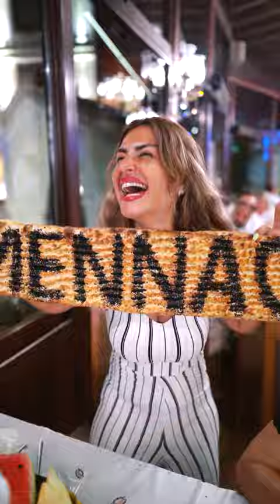Menna Fadali 🤗❤️ Medeniyetler Sofrasın’da…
📍Hatay Medeniyetler Sofrasi Etiler Şubesi:
Adres: Nispetiye Caddesi, Lavinya Sokak, No: 2, Levent-İSTANBUL

Adres: Horhor Caddesi, No: 49 Aksaray/Fatih-İSTANBUL

Adres: İstiklal Caddesi, No:39 Beyoğlu-İSTANBUL